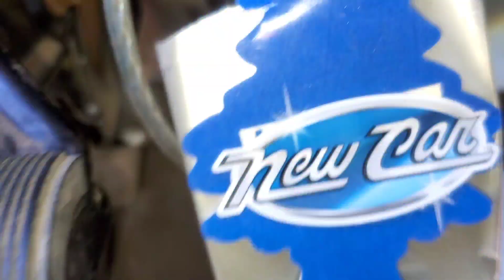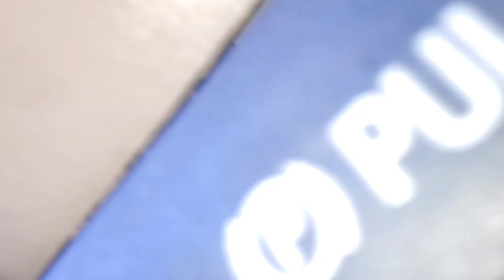FORD F-250 2003 6.0 COMO CAMBIAR EL HYDRAULIC BOOSTER